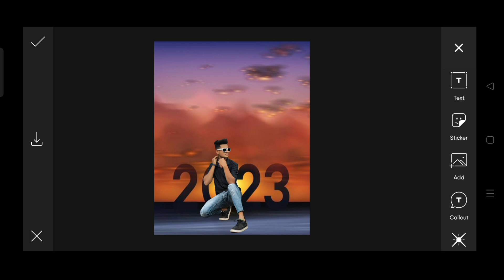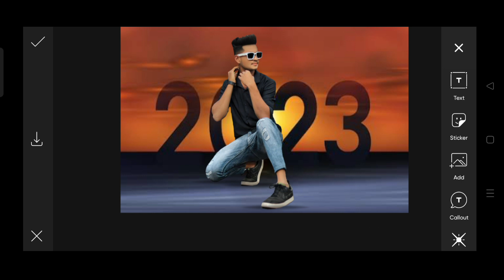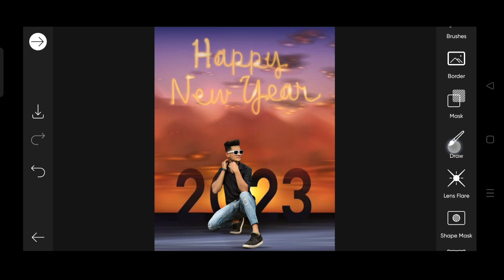happy new year 2023 photo editing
your queries ✅

photo editing
snapseed happy new year 2023 photo editing
2023 new year photo editing
2023 photo editing
2023 happy new year photo editing
how to happy new year 2023 photo editing